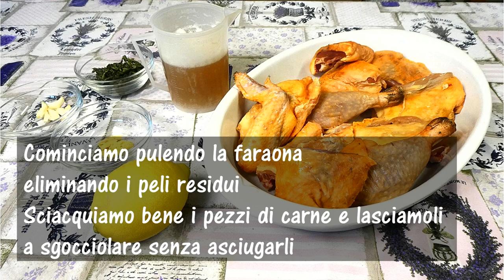#120 Faraona in padella alla birra - Secondo piatto succulento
Una faraona alla birra così buona e succulenta non l’avete mai mangiata. Una ricetta semplice e molto saporita per un secondo piatto delicato per ogni evenienza.

Ingredienti
Una faraona
300 ml di birra
Il succo di mezzo limone
3-4 spicchi d'aglio
Zenzero fresco q.b.
7-8 foglie di salvia tritate
Olio di oliva q.b.

Preparazione:
Per prima bisogna pulire la faraona, passandola sul fuoco del fornello per eliminare i peli. Tagliatela a pezzetti, passatela sotto l'acqua corrente fredda e lasciatela sgocciolare senza asciugarla.
In una padella o pentola capiente mettete l’olio di oliva, l’aglio e lo zenzero fresco e cuocete a fiamma bassa per 5 minuti.
Poi disponete i pezzetti di faraona e rosolatela su entrambi i lati per 5 minuti, aggiungendo il succo di mezzo limone, le foglie di salvia sminuzzate, il sale e il pepe.
Dopo aver rosolato la faraona, versate la birra e cuocete per 25-30 minuti con il coperchio a fiamma bassa, girando e irrorando di tanto in tanto.
Trascorso questo tempo, continuate la cottura per altri 10 minuti senza il coperchio irrorando di tanto in tanto con il condimento.
A cottura terminata impiattate e gustatevi questa prelibatezza, succulenta e morbida.
Lascia un commento e metti un Like se ti è piaciuto il video!

Altre ricette ...

LINKS & SOCIAL